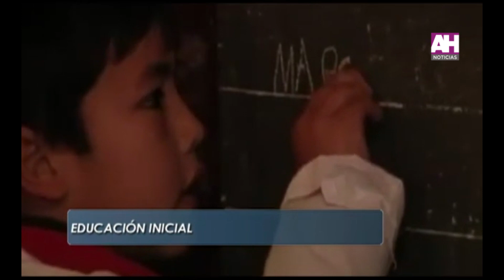DIEGO MARTÍNEZ CONSEJERO DE CULTURA Y EDUCACIÓN DE LA PROVINCIA EDUCACIÓN EN ARGENTINA OBTUVO EL